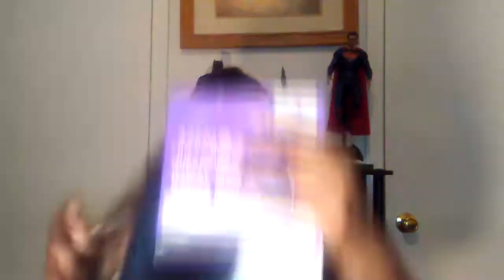Star Wars Princess Leia hair styles (Reloaded 12-3-2017)